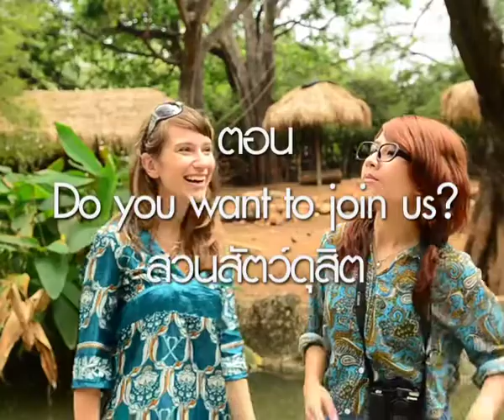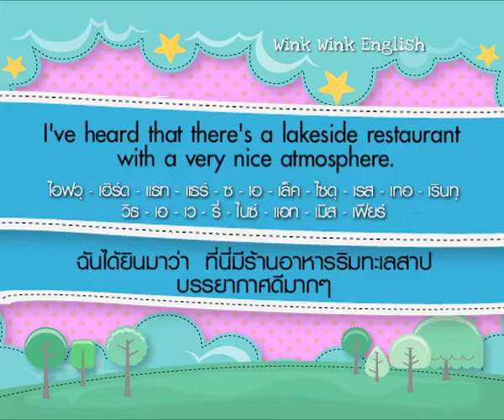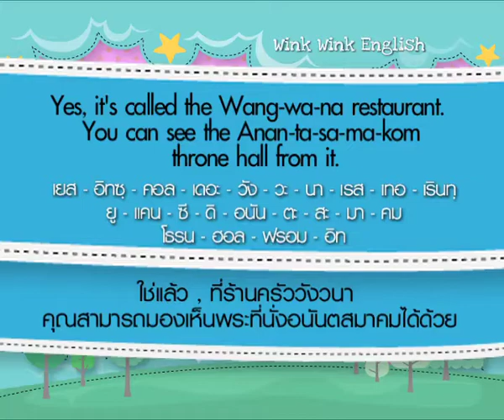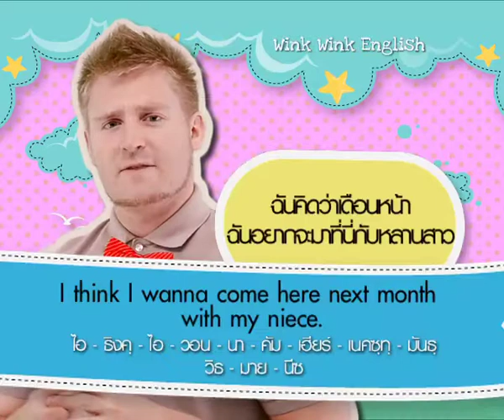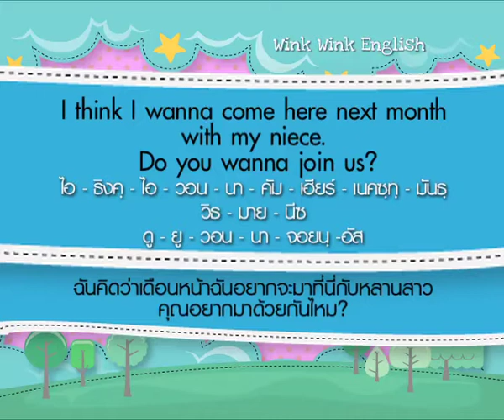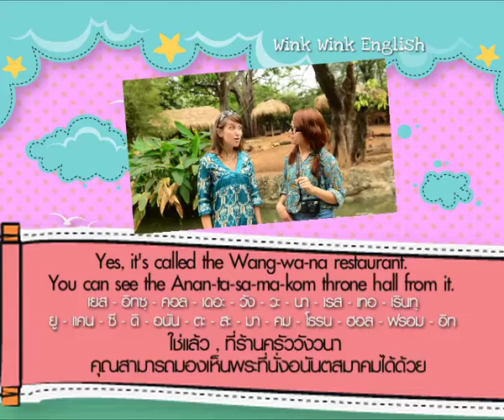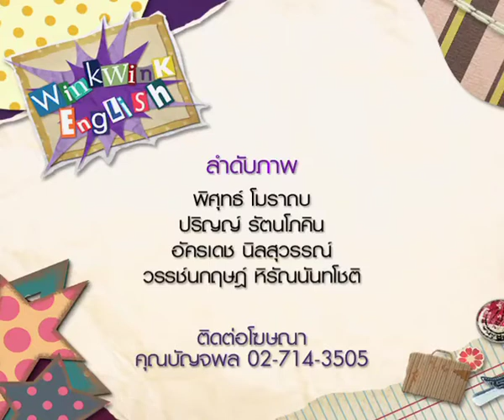WINK WINK ENGLISH ตอน Do you want to join us ? (tape22March2011)